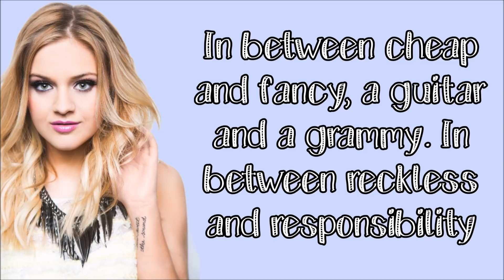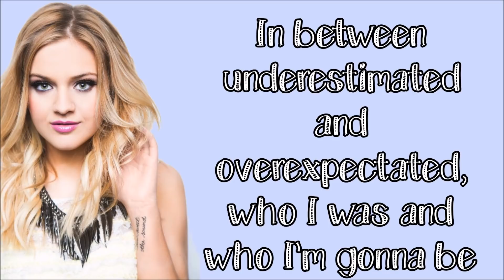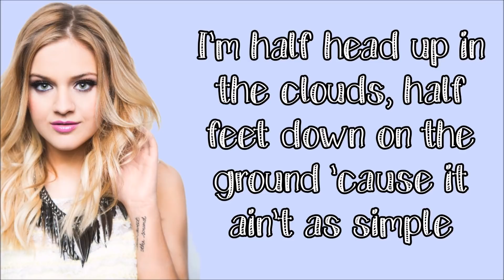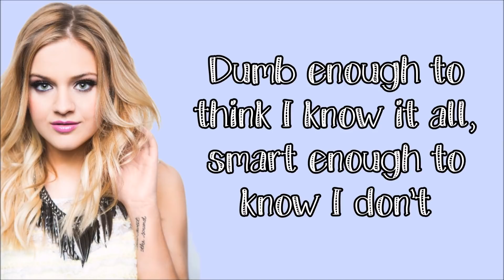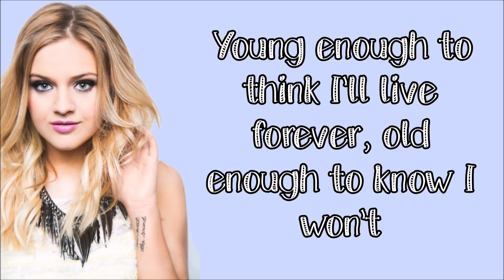Kelsea Ballerini - In Between (Lyrics)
"young enough to think i'll live forever, old enough to know i won't... in between"